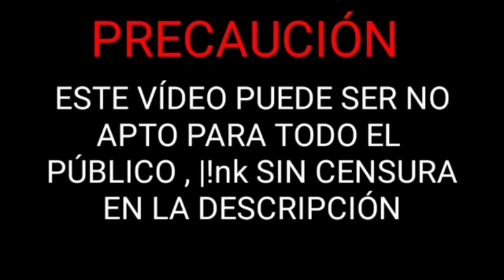El vídeo viral "la chica de tik tok " reacción (R) l!nk en la descripción ⬇️/ el señor vs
Hola bienvenido a un nuevo video , espero te halla gustado , no olvides hacer parte de la comunidad . V-S

QUIERES APOYAR EL CANAL?AQUÍ UN ENLACE POR SI QUIERES DONAR ALGO, ESTARÉ ETERNAMENTE AGRADECIDO ;) ↓

Yo soy El Señor V.S y nos vemos luego.